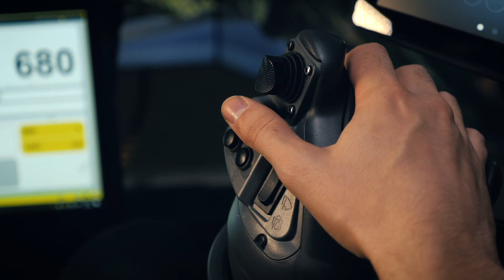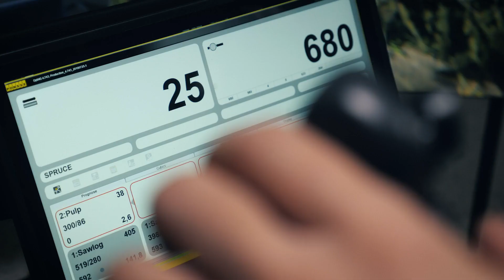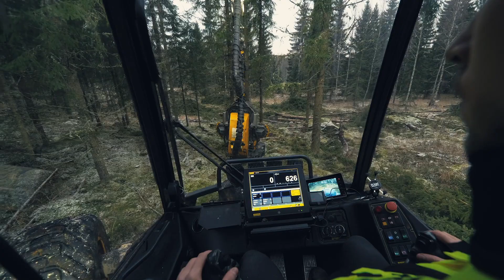Ponsse Full Simulaattori - Kokemuksia oppilaan näkökulmasta.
Teemu Valkeejärvi kertoo kokemuksia oppilaan näkökulmasta.